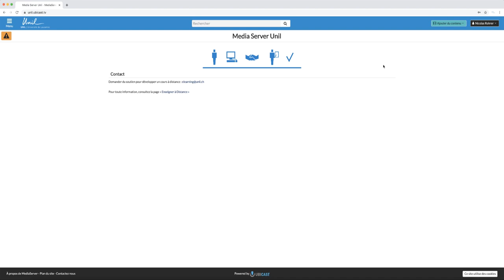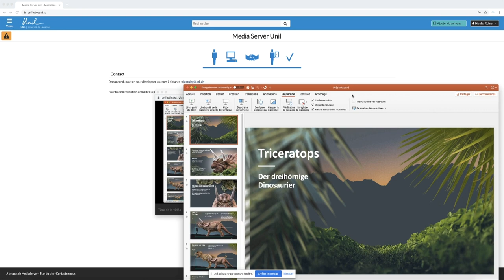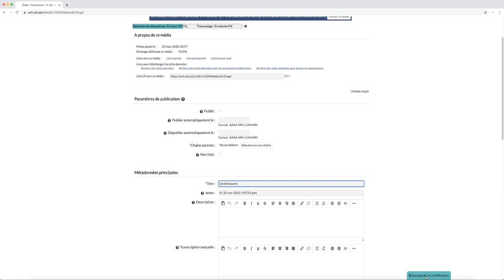Tutoriel Ubicast n°2 : Enregistrer une nouvelle vidéo